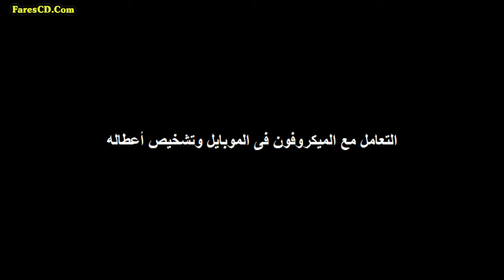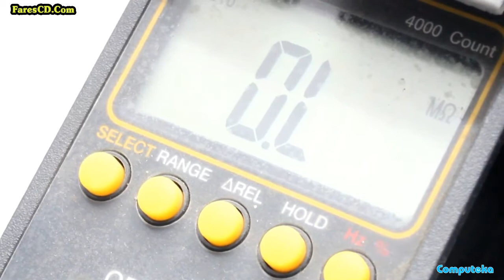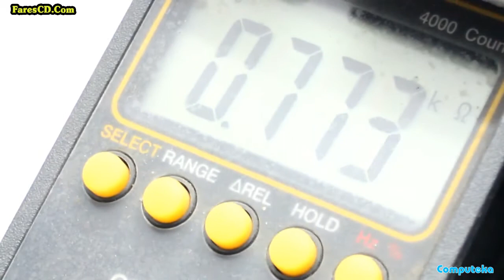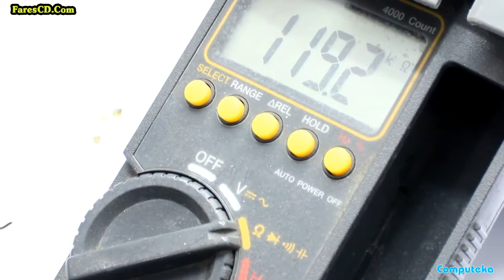Microphone types and how to deal wih them new